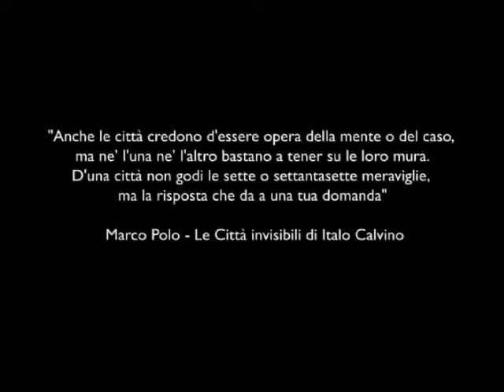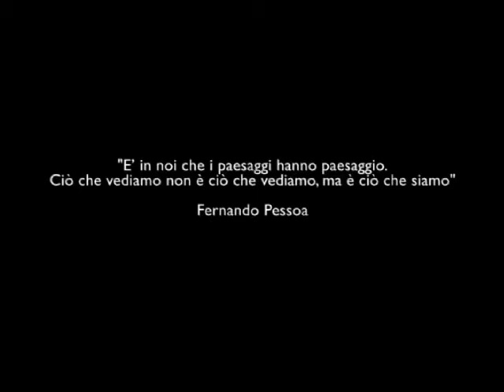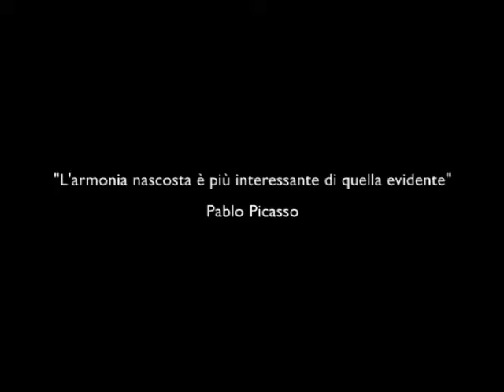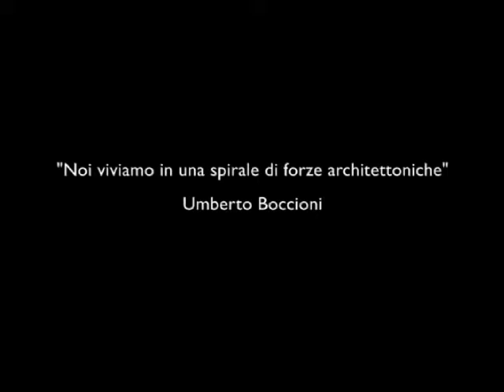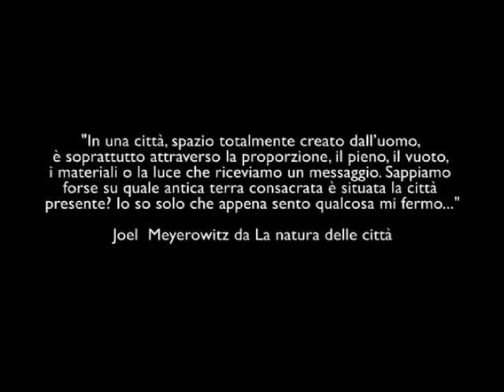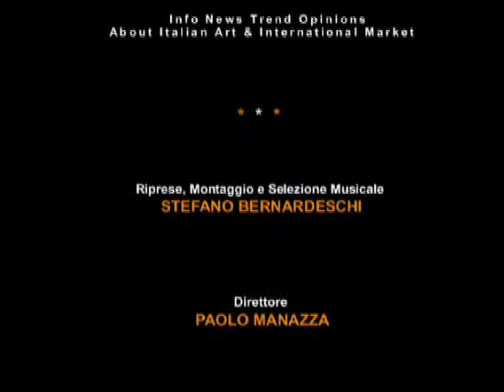ArsLife Casale Monferrato